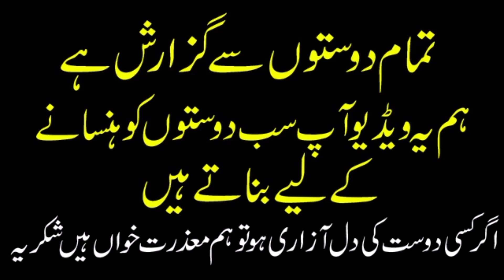Ahmad Nawaz Cheena Viral Song Basit Naeemi Viral Song Gulaab Viral Song Prince Ali Khan Viral Song